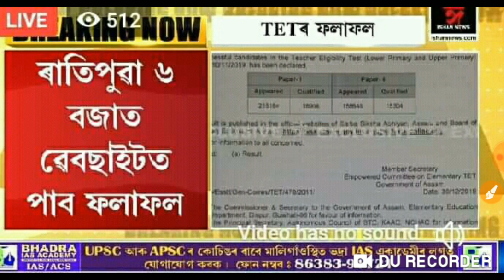Assam TET Result || ৩১/১২/২০১৯ তাৰিখে ৰাতিপুৱা ৬ বজাত Assam TET ৰ ফলাফল ঘোষনা কৰিব৷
ধন্যবাদ৷